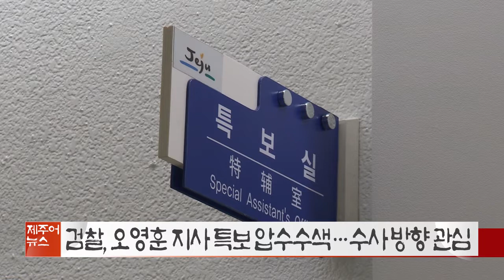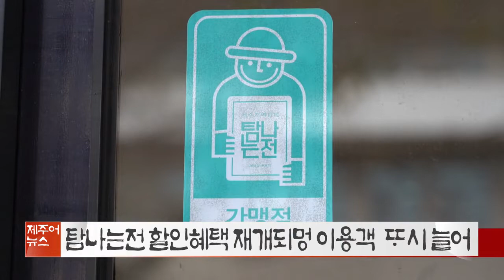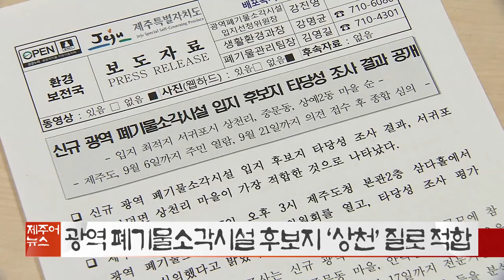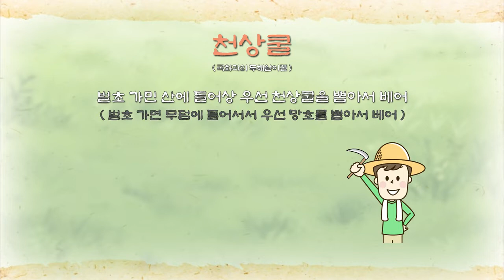제주어뉴스 골암시민 들엄시민 (22년8월27일)